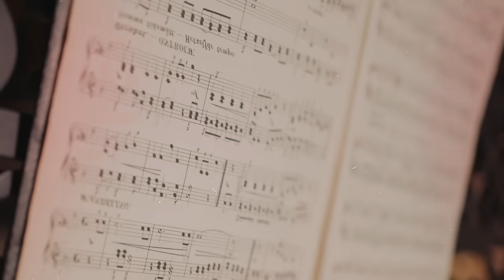Apocalyptica - The Unforgiven II (Official Video)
'The Unforgiven II' is the second single of our brand new album "Plays Metallica Vol. II". Make sure to listen to it and order the album!

"The Unforgiven II"
Director: Patric Ullaeus
Producer: Patric Ullaeus
Editor: Patric Ullaeus
Shooting location: Tjolöholms Slott, Kungsbacka